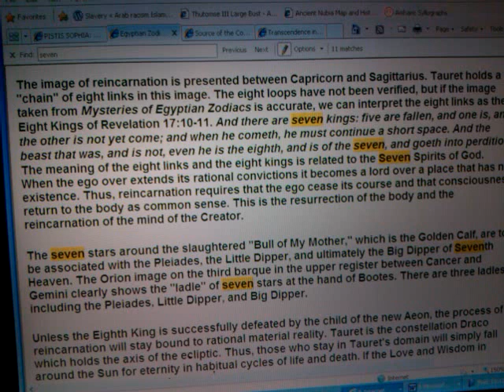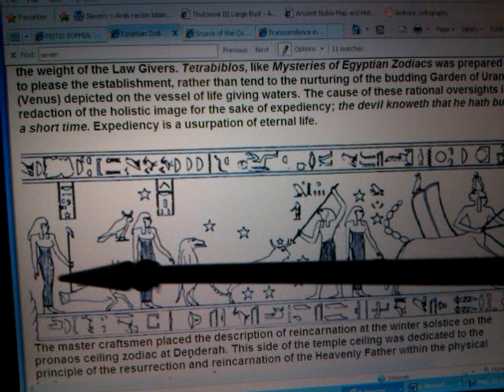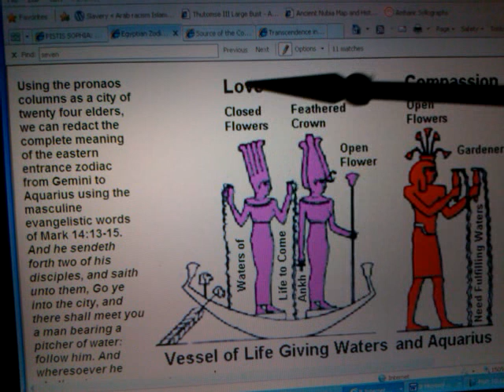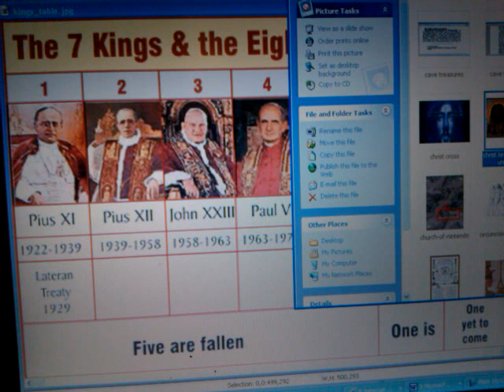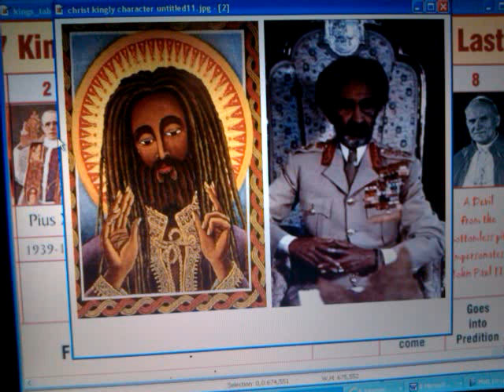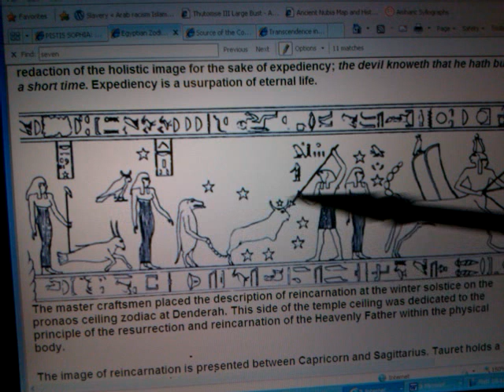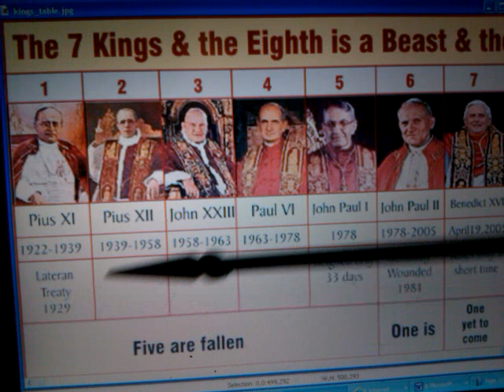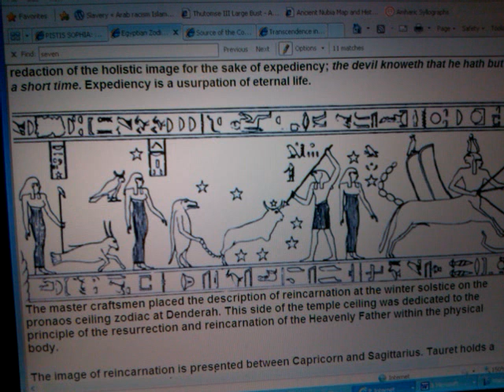DENDERAH REVELATION 17:10-11: The Papacy, SEVEN KINGS & 8th Beast Prophecy 2012 - Rasiadonis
Jah "Rastafari Movement (Religion)" "Jesus Christ" Aquarius (astrology) New Age Christ vs Anti-Christ "Lateran Treaty" 7 Kings Eighth beast Papacy deadly wound 1929 popes Pius XI Benedict XVI "Pope John Paul II" Italo-Fascist invasion Ethiopian Holocaust heavenly signs astro prophecies Mayan-Egyptian Cosmogenesis Zodiac 2012 celestial alignment seven stars hieroglyphs planisphere Denderah "Ancient Egypt" Holy Bible "Book Of Revelation (Book)" "Ancient Mythology" Siloam.net